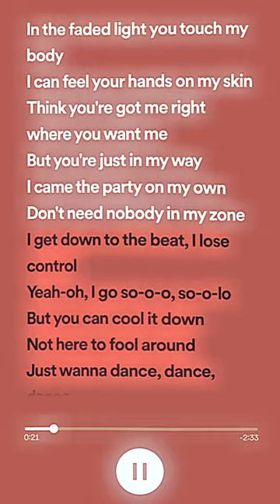Martin Jensen - Solo Dance - Speed Up